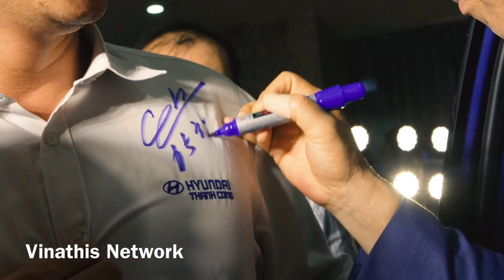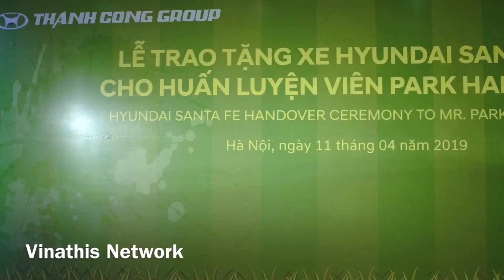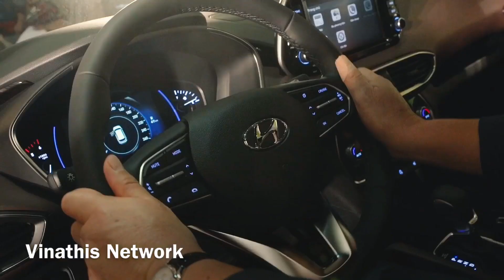HLV Park Hang-Seo được tặng 4 xe ô tô từ Vingroup, và các doanh nghiệp